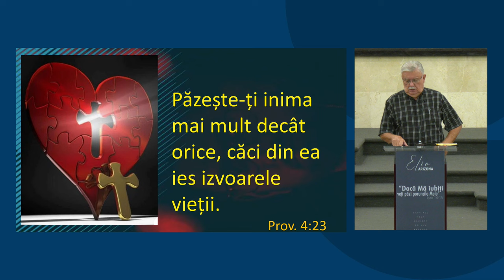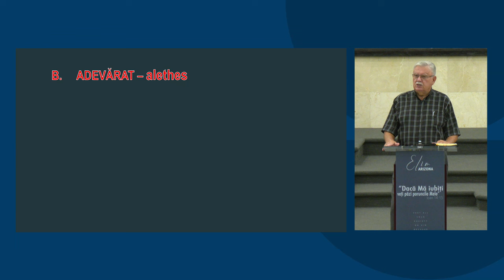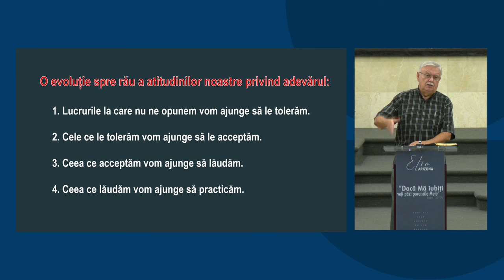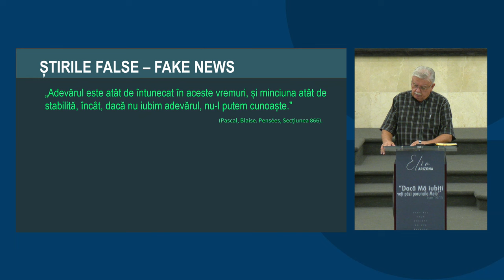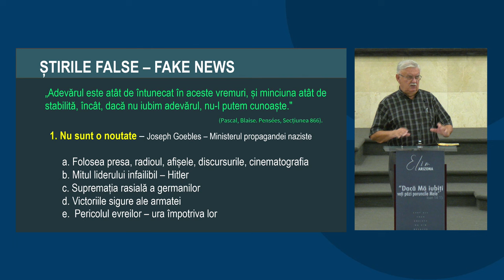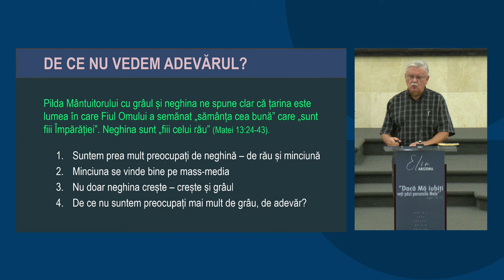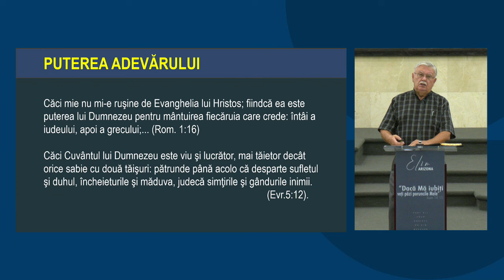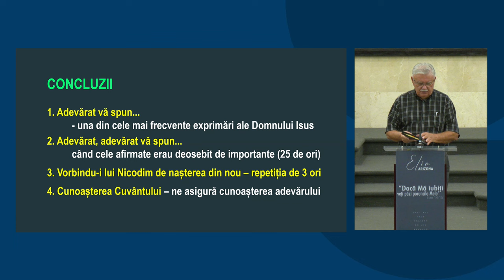Petru Lascău - Tot ce este adevărat | Păzește-ți inima!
Biserica Elim Arizona - mesaj din seria de predici "Păzește-ți inima!", rostit de pastorul Petru Lascău, în data de 1 august 2024. Predici pentru vremuri grele